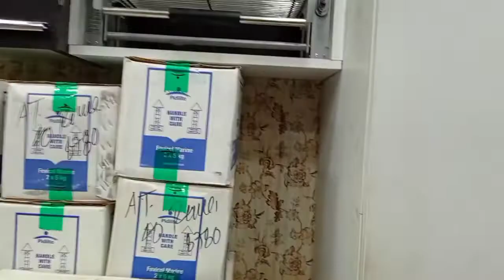Government Quarter's Kitchen Renovation || देखिये मैंने सरकारी घर के किचन को माड्यूलर कैसे बनाया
Modular kitchen in a Government Quarter || modular kitchen बनवाने से पहले इन बातों का ध्यान रखें

Recently we have converted our government quarter's non modular kitchen to modular .So today I am sharing
empty newly made kitchen tour.
I Hope you all are like my small,simple , minimalist kitchen tour .